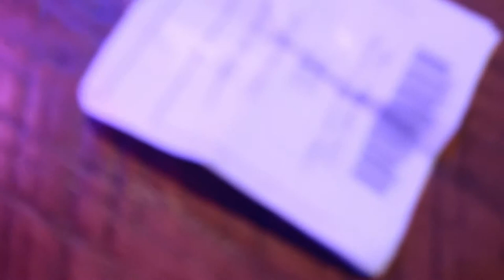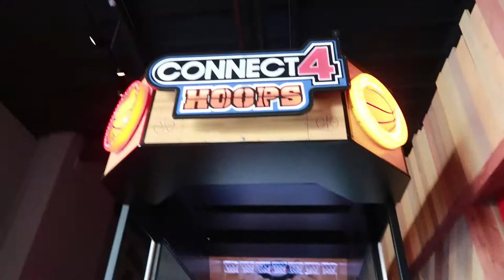KEANU, A CIRCUS AND A MURDER.... VLOG 31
I got to go to the E3 Xbox Conference where we got to see all the new games. I also attended a special e3 event at Two-Bit Circus and Participated in a Murder Mystery Yacht event for Netflix New Movie Murder Mystery